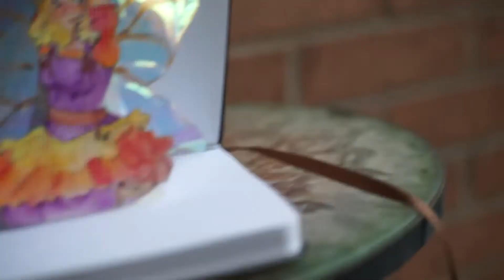Making my own Cottingley fairy portraits!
I've been sitting on this happy to share it for a while now, I was originally going to wait until my copy had arrived but I ordered it a month and a half ago and I'm still waiting because of overseas shipping delays. I used to get my editions of FAE magazine at a bookstore I worked at previously, but that has since gone out of business.

I think the planning stage was my favorite, I drew up most of the faerie paper dolls before I even decided to start making videos! So I'd say this was inspiring to me in a lot of ways.
Thanks so much to FAEmagazine for the inspiration, and for enabling me to share my work in new ways!